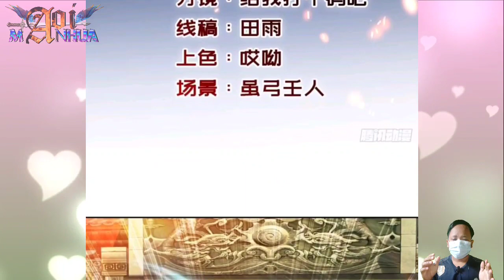[ENGLISH] Moving Mural ~ Heavenly Spirit Martial King Chapter 270 ~ Aoi Manhua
COPYRIGHT / LICENSING